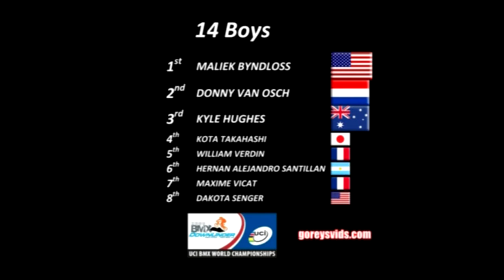2009 BMX World Championships 14 Boys Semis and Final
More than 2000 riders from 32 countries around the globe arrived in Adelaide, Australia to race against the finest BMX racers on the planet. Racing started with the junior riders 5-14yrs on Thursday the 23rd July and continued until the cruisers were run & won on Sunday the 26th of July.